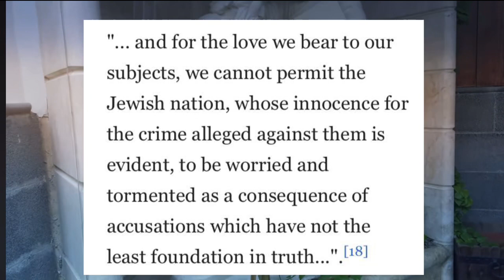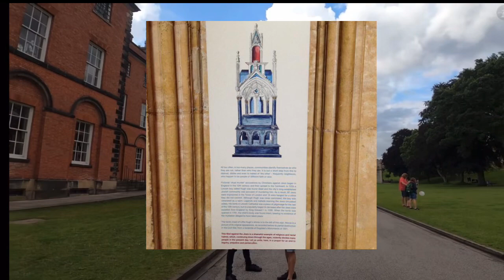History With Saint Harrison: Hugh of Lincoln, Simon of Trent & Father John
This week, we look at the story of John, Simon and Hugh who when found dead who all died under very suspicious circumstances yet those responsible definitely had nothing to do with it!